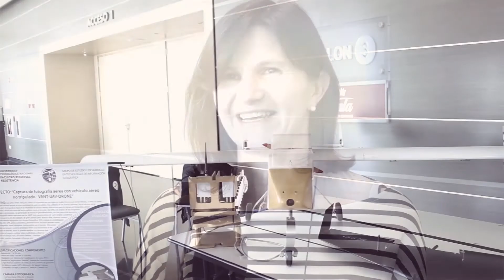CADI 2016 - Resistencia - Resumen de lo que fue el Congreso